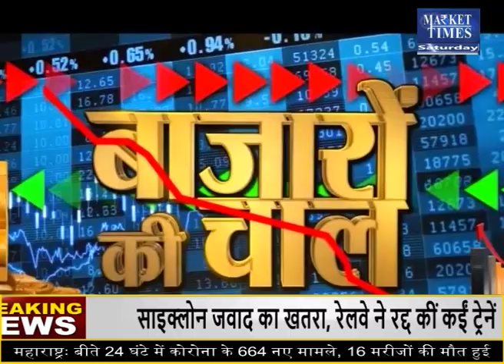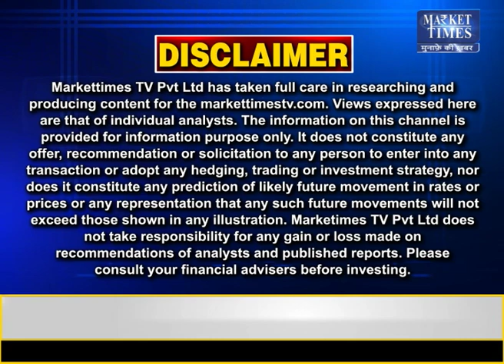अगले हफ्ते किस कृषि फसल में रहेगी तेजी ! Market Times TV